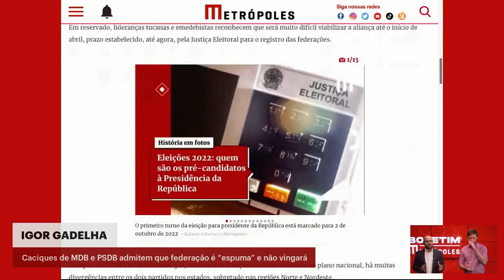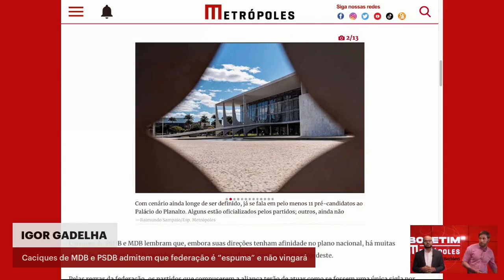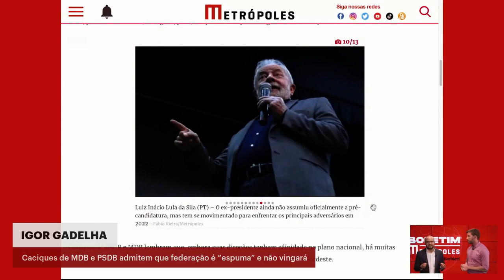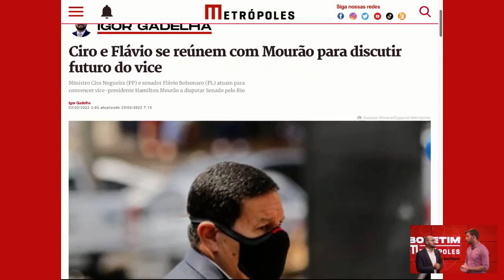Ciro e Flávio se reúnem com Mourão para discutir futuro do vice | BOLETIM METRÓPOLES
O ministro da Casa Civil, Ciro Nogueira, e o senador Flávio Bolsonaro (PL-RJ) procuraram Hamilton Mourão nessa quarta-feira (2/2) para discutir o futuro eleitoral do vice-presidente em 2022.

A pedido de Ciro, Mourão recebeu o chefe da Casa Civil e o filho mais velho do presidente Jair Bolsonaro no gabinete da vice-presidência, no Palácio do Planalto, no fim da manhã dessa quarta.

O encontro aconteceu na mesma hora em que o presidente estava reunido, no Ministério da Defesa, com o ministro Braga Netto, um dos mais cotados para ser o vice de Bolsonaro este ano, e os chefes das três Forças Armadas.